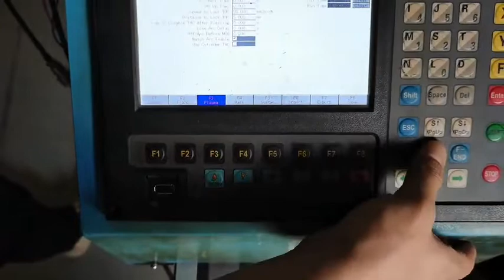CNC PLASMA THC PARAMETERS SET 1